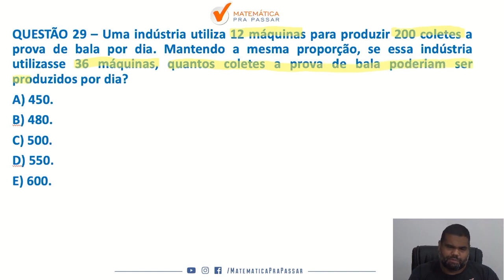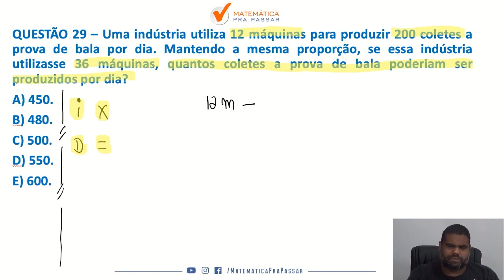Matemática para Brigada RS |Dica 32| Regra de três Como você nunca viu